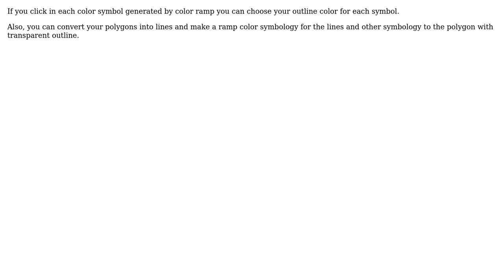GIS: Creating Color Ramp for Polygon Outlines in ArcGIS Desktop? (2 Solutions!!)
GIS: Creating Color Ramp for Polygon Outlines in ArcGIS Desktop?

With thanks & praise to God, and with thanks to the many people who have made this project possible! | Content (except music & images) licensed under CC BY-SA | Music | Images & others | With thanks to user zehpunktbarron user Simon user PolyGeo user Jose Hermosilla Rodrigo and the Stack Exchange Network Trademarks are property of their respective owners. You are responsible for your own actions.